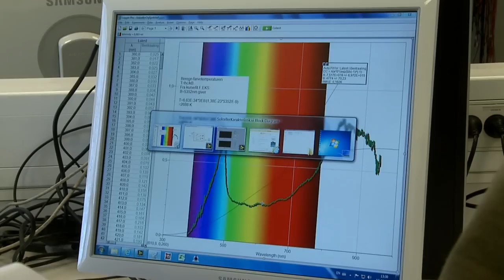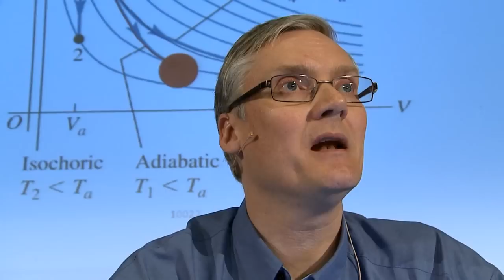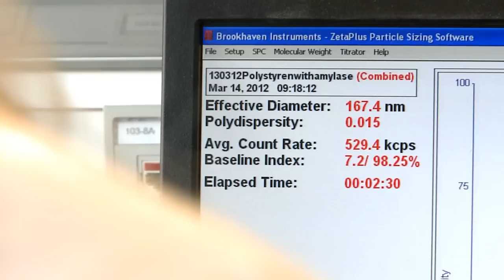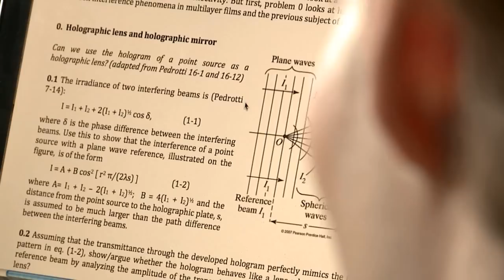Fysik og nanoteknologi, DTU (2012)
Nanoteknologi skaber nye, interessante materialer og processer ved at styre materialesammensætning og struktur på den såkaldte nanometer-længdeskala. Derfor henvender uddannelsen Fysik og Nanoteknologi sig især til dig, der virkelig vil gå i dybden med at udforske og forstå fysikkens væsen.

Forskningen i fremtidens teknologi har brug for ingeniører, der mestrer den grundlæggende fysik helt ned på det atomare plan. På Fysik og Nanoteknologi lærer du, hvordan man designer og fremstiller materialer af tingenes mindste bestanddele -- nemlig atomer og molekyler. Du kan f.eks. arbejde med udviklingen af optisk kommunikation, biosensorer og fremtidens energiforsyning.

Der er mange på DTU, der forsker inden for fysik og nanoskala. Derfor er uddannelsen i fysik og nanoteknologi et tværfagligt samarbejde mellem DTU Fysik, DTU Nanotech og DTU Fotonik.